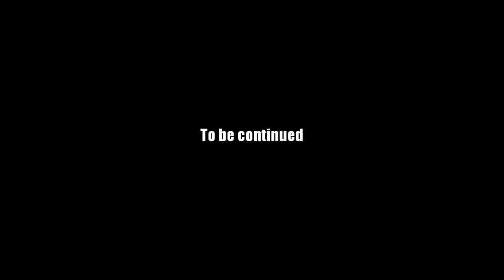AQ Worlds "Defeat Dread Warrior" (Quest)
Quest:Defeat Dread Warrior

NPCs:Zoshi

Monster List:Dread Warrior

Turn in:Dread Warrior Defeated x1

Equipment Won:None